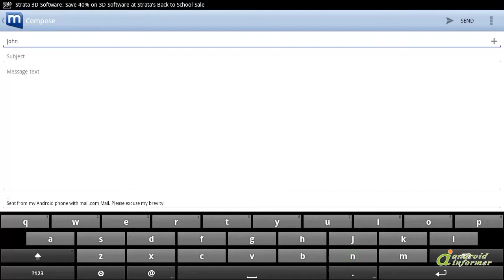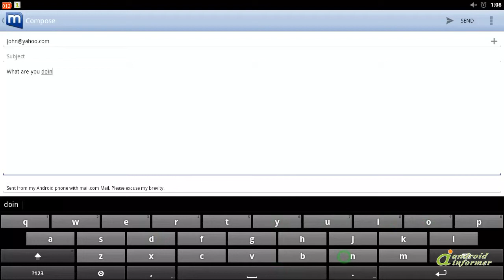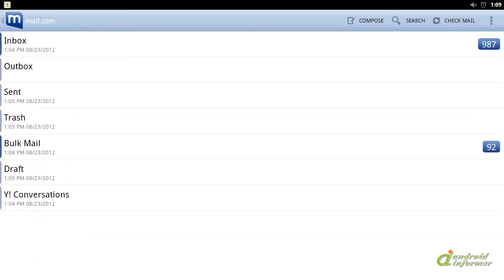Trying out mail.com mail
The mail.com app gives you the best experience for your mail.com account and all your... mail.com mail2 is developed by MAIL.COM. Read the full review of mail.com mail